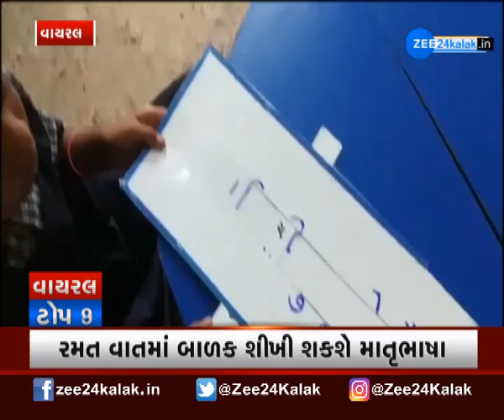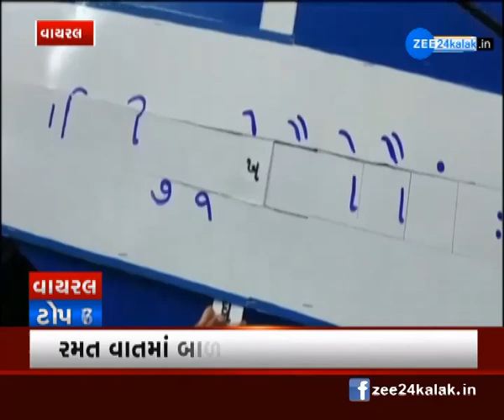Latest Mostly Viewed Videos On Internet | Top 10 Viral Videos On Internet From All Over The World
watch the latest mostly viewed viral videos on social media and internet from all over the world

જુઓ વાયરલ Top-10 ખબર ફક્ત એક ક્લિક પર...